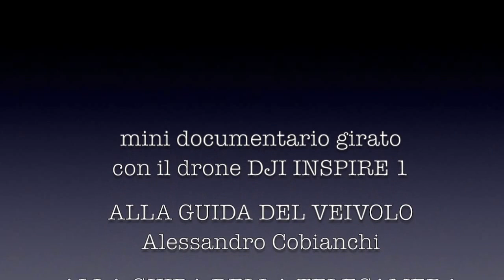LAGO DI MONATE DEFINITIVO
Questo video riguarda LAGO DI MONATE DEFINITIVO